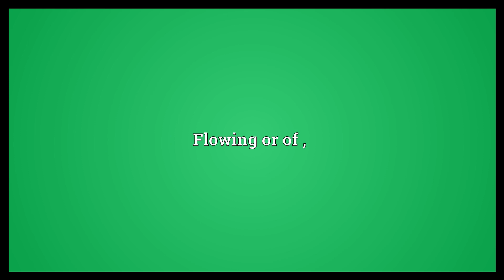Pyorrhoea Meaning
Video shows what pyorrhoea means. Flowing or of ;.  Pyorrhoea Meaning. How to pronounce, definition audio dictionary. How to say pyorrhoea. Powered by MaryTTS, Wiktionary